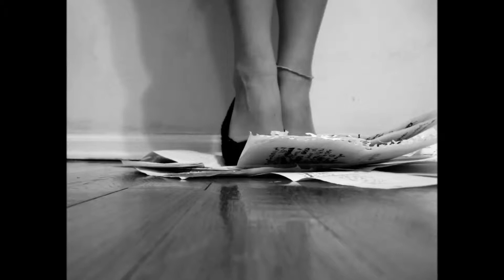"Άγρυπνο κώμα" Γιώργος Καραδήμος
Στίχοι: Sunny Μπαλτζή
Μουσική: Γιώργος Καραδήμος

Στίχοι:
Πριν κλάψεις για μας
είσαι αλλού
κ' αγαπάς
δεν χάνεις καιρό
ρε τι καρδιές
κρύβει ο κόσμος αυτός

Δεν θα πάρω εγώ αυτό το χάπι
να σε ξεπεράσω με άλλη αγάπη
έπεσα βαριά σε άγρυπνο κώμα

Δεν ακούω χαρές δεν βλέπω χρώμα
μονός το περνάω σε ένα στρώμα
μάτια δίχως φως σε άγρυπνο κώμα

Και αν θέλεις να κάνω ότι εσύ γιατί σε συμφέρει
δεν θα σου κάνω τη χάρη ψυχρό μου αστέρι
όπως πληγώνει η ζωή μπορεί και συνεφέρει

Εγώ θα ξυπνήσω καθώς με φυσάει το αγέρι
και θα κρατάω ότι νιώθω στο κρύο μου χέρι
μόνος μου θα γιατρευτώ, η ψυχή μου όπως ξέρει

είσαι αλλού
κ' αγαπάς
δεν χάνεις καιρό
ρε τι καρδιές

Ο Γιώργος Καραδήμος είναι συνθέτης, στιχουργός και τραγουδιστής του ελαφρού τραγουδιού. Γεννήθηκε το 1975 στην Αθήνα (Περιστέρι). Σπούδασε δημοσιογραφία αλλά δεν εξάσκησε ποτέ το επάγγελμα καθώς τον κέρδισε το τραγούδι.

Ξεκίνησε την καριέρα του το 1994 συμμετέχοντας στη μουσικοθεατρική παράσταση της Σοφίας Σπυράτου και της ομάδας "Ροές". Το 2001 συμμετείχε στην παράσταση Sold οut του Σταμάτη Κραουνάκη, ως μέλος της ομάδας Σπείρα Σπείρα, καθώς και στην καλοκαιρινή περιοδεία της Άλκηστης Πρωτοψάλτη με την οποία συνεργάστηκε τα επόμενα χρόνια. Έχει επίσης συνεργαστεί και με άλλους καλλιτέχνες όπως Δημήτρης Μητροπάνος, Μάνος Πυροβολάκης, Μελίνα Ασλανίδου κλπ.

Δισκογραφικά, κυκλοφόρησε το 2004 το πρώτο του CD single με τίτλο Μέσα απ' το τζάμι, ενώ τον Φεβρουάριο του 2007 κυκλοφόρησε το πρώτο του άλμπουμ με τίτλο Φως και βγαίνω. Από το άλμπουμ αυτό ξεχώρισαν το Με πνίγει τούτη η σιωπή, διασκευή τραγουδιού της Μαρινέλλας, όπως και το Σε θέλω εδώ, σε ντουέτο με τη Δήμητρα Γαλάνη, μία διασκευή του ιταλικού Vivo per lei του Αντρέα Μποτσέλι.

Το 2010 έθεσε υποψηφιότητα για την εκπροσώπηση της Ελλάδας στον 55ο διαγωνισμό τραγουδιού της Eurovision, με τη μπαλάντα «Πολεμάω».

Τον Απρίλιο του 2010 κυκλοφόρησε το CD "Καλύτερες μέρες" (Universal Music) από το οποίο ξεχώρισαν το ομώνυμο τραγούδι "Καλύτερες μέρες", το "Σ' ένα κόσμο ηλεκτρικό" και το "Πολεμάω", ενώ το ίδιο καλοκαίρι πραγματοποίησε περιοδεία σε όλη την Ελλάδα με τον Θανάση Αλευρά.

Το χειμώνα 2010-11 πρωταγωνίστησε στο γνωστό μιούζικαλ του Jonathan Larsson "Rent" στην Σφεντόνα υποδυόμενος το ρόλο του Roger.